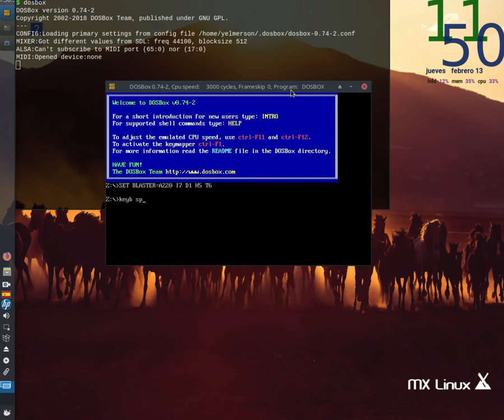DOSBox (3/4): Cambiar idioma del Teclado a español (Dato Rápido)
Este iba a ser un dato extra del video anterior.  Solo muestro de forma sencilla como cambiar de idoma del teclado en DOSBox (LINUX / Windows)

"KEYB SP"; para cambiar a español el idioma del teclado en DosBOX
"KEYB US"; para cambiar a inglés el idioma del teclado en DosBOX

Para escribir este carácter "~", puedes usar el código ascii con alt+126